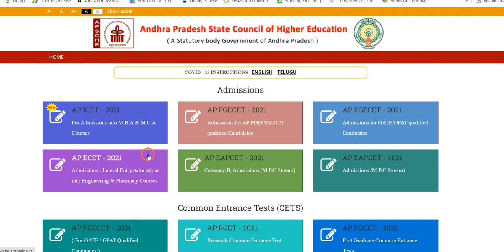AP EAMCET 2021 BIPC B Pharmacy counselling notification latest news in telugu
Hi, know AP EAMCET 2021 BIPC B Pharmacy counselling notification latest news in telugu.